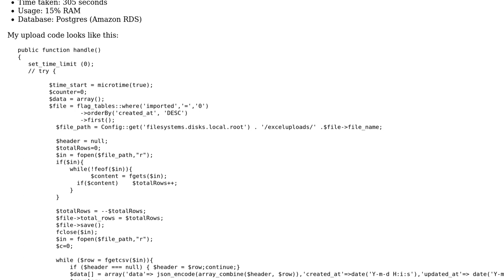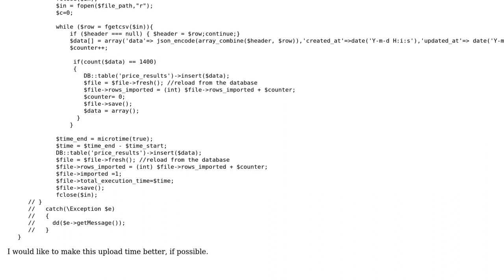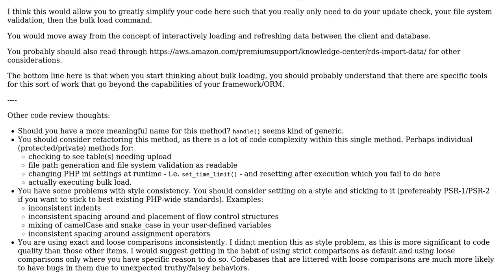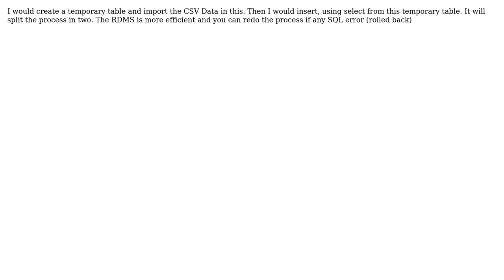Code Review: Best way to get the best performance of a large CSV upload in PHP (2 Solutions!!)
Code Review: Best way to get the best performance of a large CSV upload in PHP

With thanks & praise to God, and with thanks to the many people who have made this project possible! | Content (except music & images) licensed under CC BY-SA | Music | Images & others | With thanks to user Vikram Anand Bhushan user MikeyKennethR user Mike Brant and the Stack Exchange Network Trademarks are property of their respective owners. You are responsible for your own actions.